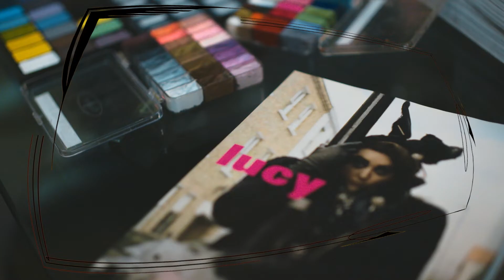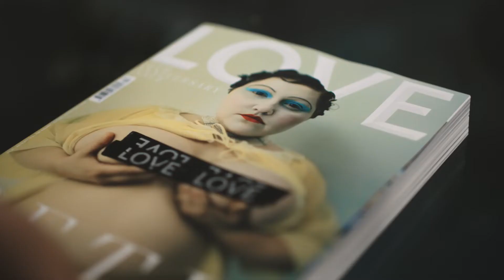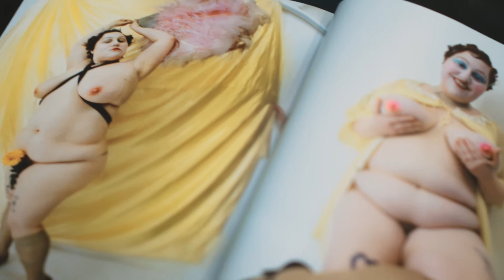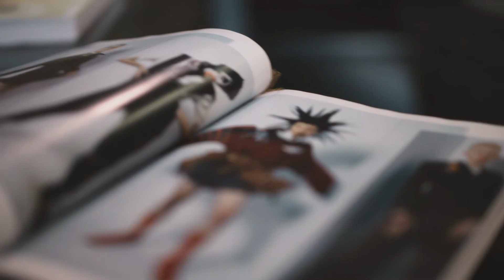Behind the Beauty with Lucy Bridge: Pushing the Limits - MAC Pro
It’s been more than a decade since Lucy Bridge first started playing with makeup for nights out clubbing in Manchester, England. But one thing hasn’t changed:

“I just kind of wanted to shock people, and I enjoyed doing that” she says.

Watch as Lucy sits down with MAC's Director of Makeup Artistry Terry Barber for an exclusive interview to discuss her journey of becoming a highly sought after makeup artist, known for her distinctive, avant-garde style.

She takes us behind the scenes of some of her favourite collaborations — from working with singer Beth Ditto for the groundbreaking "Love" spread to joining forces with renowned photographer Tim Walker and designer Charles Jeffrey.